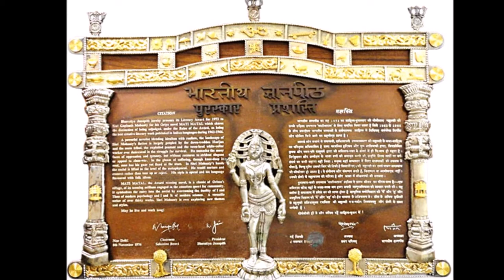Hindi writer Krishna Sobti chosen for Jnanpith Award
कृष्णा सोबती को मिला साहित्य का सर्वोच्च सम्मान ज्ञानपीठ पुरस्कार